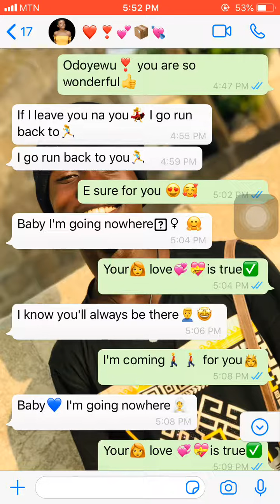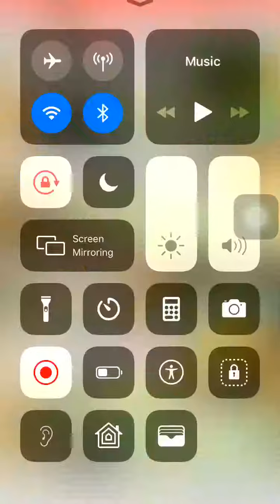Wow 😮 this song catch my soul ❤️